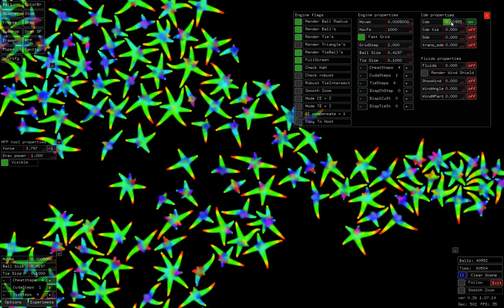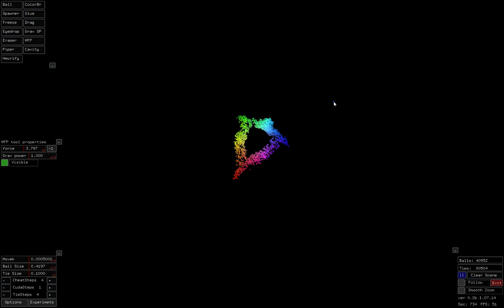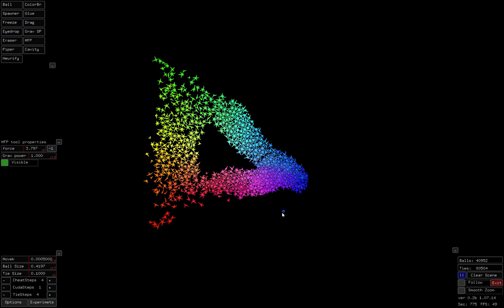SST: Cosmics 2013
Space Simulation Toolkit